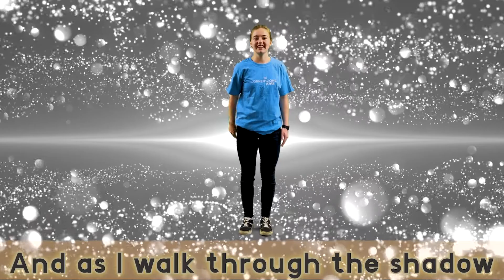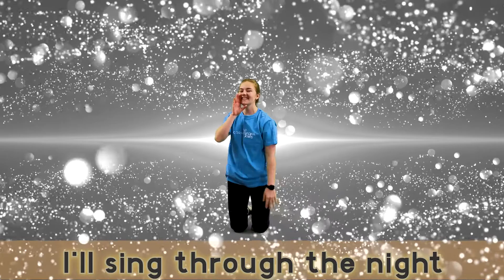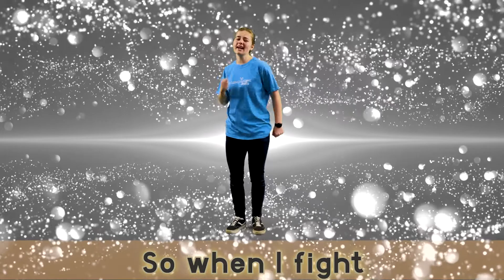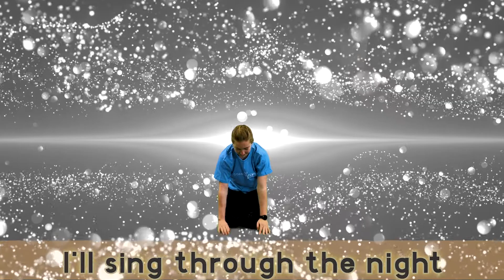Battle Belongs - Cornerstone Kids Worship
Song by Phil Wickham